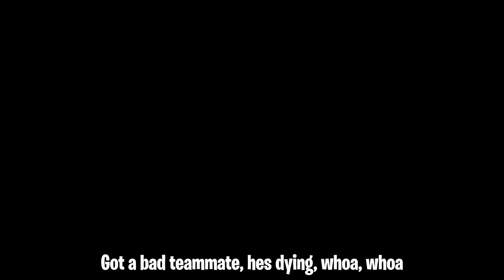MUSTARD - BALLIN (FORTNITE PARODY) | Full Song